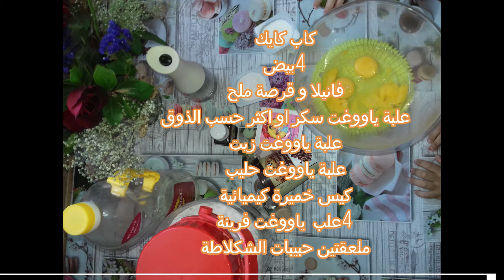كاب كايك بالشكولاطة حضروه الأطفال لإستقبال العام الجديد🎉🥳capcake au chocolat bonne année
chocolate 🍫 cup cake 🧁🧁🧁🍫🍫very easy
with yogurt pot measure
we need✍️
4 eggs
1 measure of sugar (or more if you want it more sweety)
1measure oil
1measure milk
vanilla
pinch of salt
4 flour
1 baking powder
2 tsp chocolate chips

200g chocolate
200g sour cream

very happy new year friends🎉🥳🎉❄️❄️🎁🥰☃️⛄❄️🌲🌺🌸🏵️🌻🌼💐💮